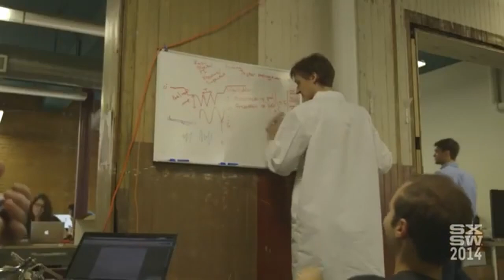Review of the documentary "Print The Legend"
This award-winning, original documentary chronicles the race for market leadership in 3D printing, the next wave of technological evolution